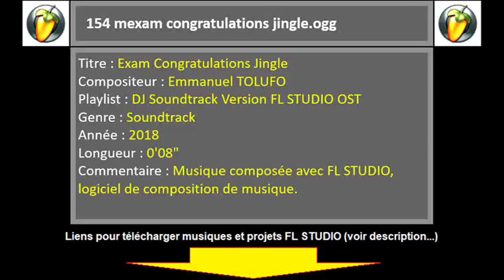DJ SOUNDTRACK - Track154 Music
Titre du morceau : Congratulations (Jingle)
Playlist : DJ SOUNDTRACK Version FL STUDIO OST
Piste N°154